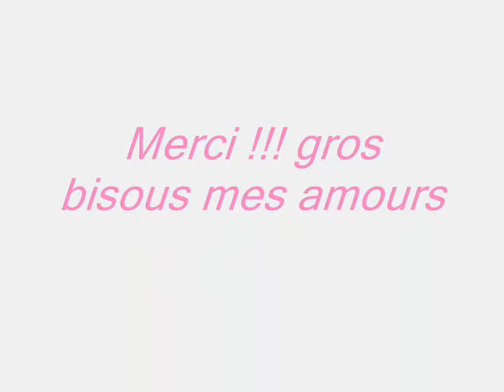Revue n°1 : Mes rouges à lèvres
Je film avec : un appareil photo fujifilm finepix Z 110

Ce que je porte dans cette vidéo:
haut: H&M
bas: /
Bijoux: /
Vernis: Etam 45 "Woody Alien"

Informations supplémentaires:
Je m'appelle Emily

Mon instagram: clarabeauty16

Bisous mes amours